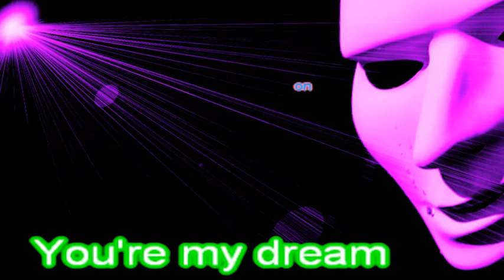Forever and Ever,Thomascow, Lyrics, Chords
1976, written by Stelios Vlavianos and Robert Costandinos, recorded by Demis Roussos. Warning all videos on my channel are not recommended for children, thank-you anyone who may have helped me in my creations, & all that viewed & thumbed up or down, all is appreciated!
D#                                     F       A#
Ever and ever, Forever And Ever you'll be the one
F              A#            D#     A#
That shines in me like the morning sun
D#                                     F        A#
Ever and ever, forever and ever you'll be my spring
F                         D#     A#
My rainbow's end and the song I sing

A#                         G#    G# G F
Take me far beyond imagin-ation
F                              C   D  C A#
You're my dream come true, my con-so-lation
D#                                     F        A#
Ever and ever, forever and ever you'll be my dream
F                    D#      A#
My symphony, my own lover's theme
D#                               F       A#
Ever and ever, forever and ever my de-stiny
Will follow you e-t-ernally

Take me far beyond imagi-nation
F                             D   C   F
D#                  A#                  F      A#
F                             D#      A#
D#                                  F   A#
Will follow you eternally